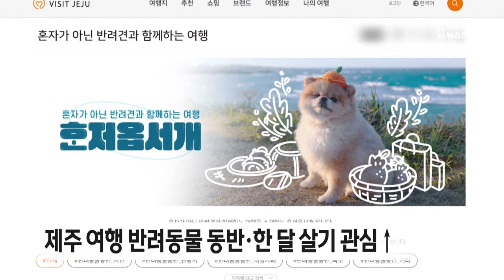제주 여행 반려동물 동반·한 달 살기 관심↑